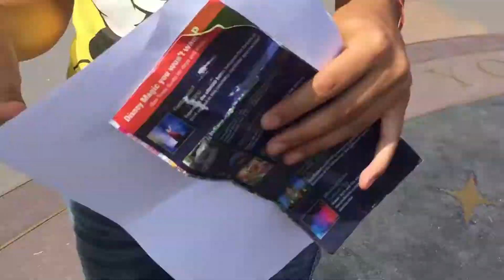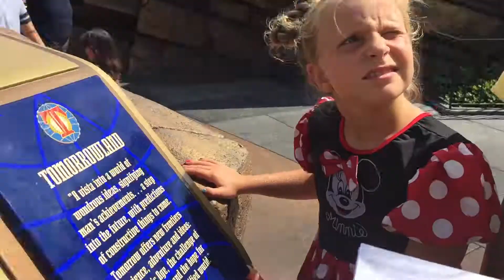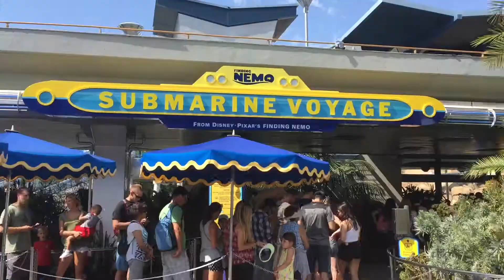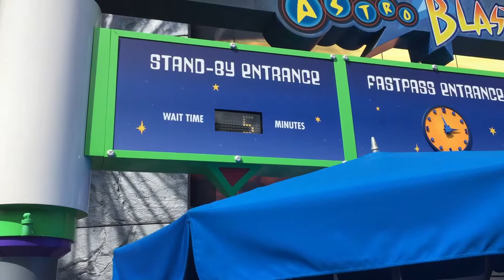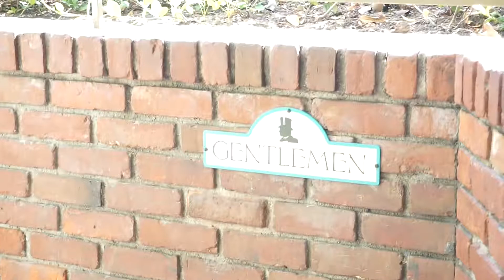DISNEYLAND SCAVENGER HUNT! Hidden things, you really have to HUNT!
We do a really fun Disneyland Scavenger Hunt that ends up being boys vs. girls!  Who will win the coveted TIKI ROOM dole whip prize at the end?  Watch to find out!

We are "Adventures of 7".  Our family of 7 loves to experience life, explore new places, and push our comfort levels.  We don't mind getting dirty while working or playing!  As a family we have been to 49 out of 50 U.S. States(just missing Hawaii).  And have lived in 6 states. We love learning about new cultures and anything that can make us grow.

We often go cheap but we still go.  We want to share with you how we find adventure in our every day life.  Join us on our journey as we discover the world we live in!

Dad - Brandon
Mom - Hollie
Macey -15
Kimber - 13
Ezra -11
Brecken - 9
Cruzer - 7